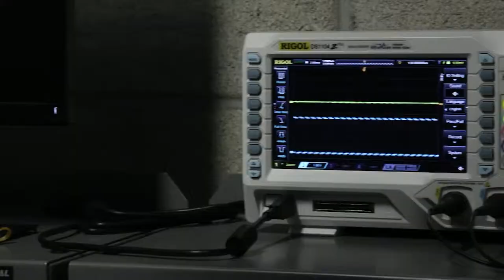Ubihere Goes GPS-Free to Revolutionize Tracking